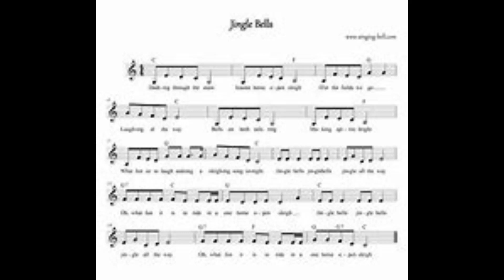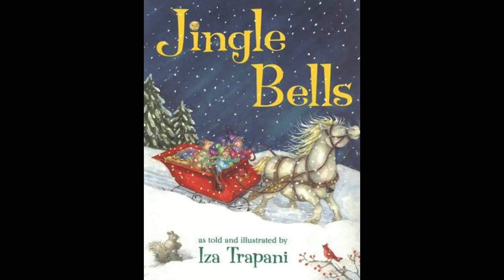The Hidden Secrets of Jingle Bells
When we think of Jingle Bells, one would not suspect a series of surprising facts about this song. However, one of the most famous songs in the world has more to it than meets the eye. Check out this episode to learn more about one of the most notable songs of the season.